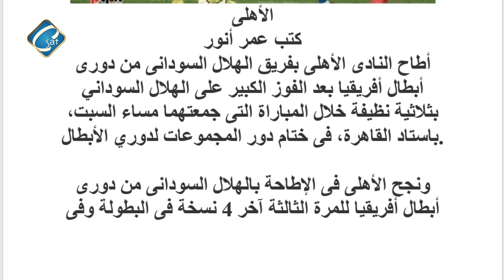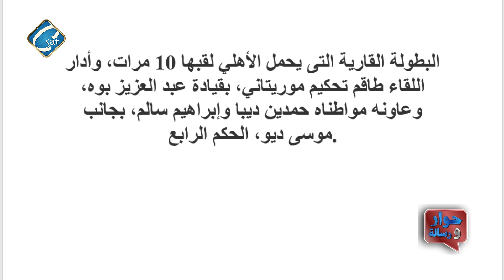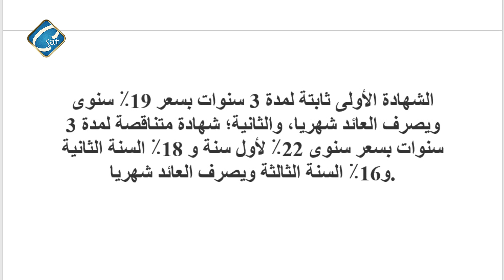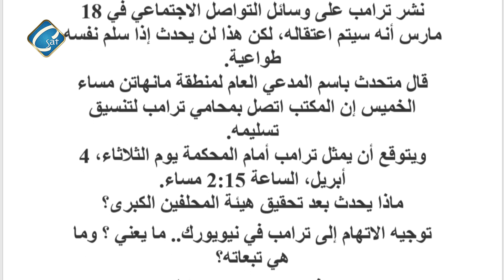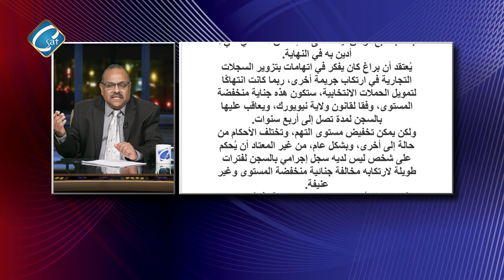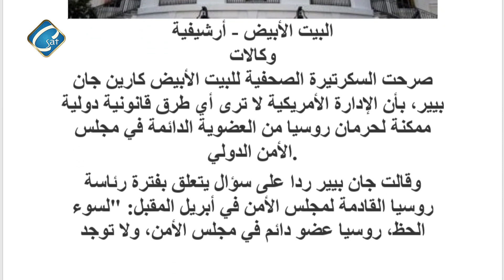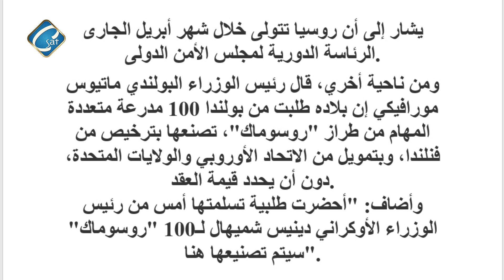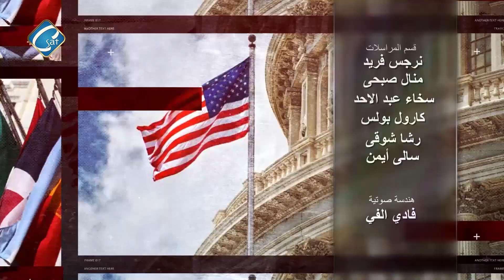برنامج حوار و رسالة مع عادل جورجي- حل ألازمة ألاقتصادية "القطاع الخاص بريادة الدولة قوانين و مشاركة